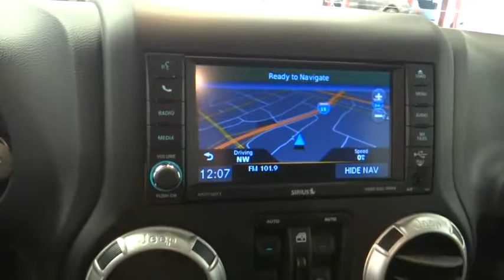2018 Jeep Wrangler JK Unlimited Norco, Corona, Riverside, San Bernardino, Ontario, CA 18J595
Bright White Clearcoat New 2018 Jeep Wrangler JK Unlimited available in Norco, California at
2018 Jeep Wrangler JK Unlimited Rubicon - Stock#: 18J595 - VIN#: 1C4BJWFG4JL911218

This vehicle won't be on the lot long! Packed with features and truly a pleasure to drive! Top features include front bucket seats, a leather steering wheel, skid plates, and more. A 3.6 liter V-6 engine pairs with a sophisticated 5 speed automatic transmission, and for added security, dynamic Stability Control supplements the drivetrain. Four wheel drive allows you to go places you've only imagined. We pride ourselves on providing excellent customer service. Please don't hesitate to give us a call.